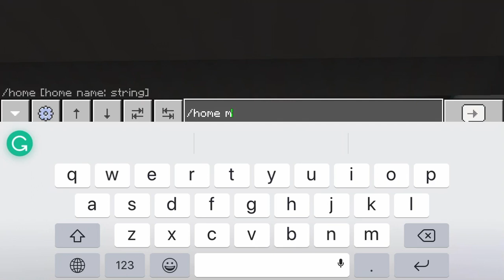How to make most efficient cobblestone gen for skyblockpe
Also join the server IP: play.skyblockpe.com
Please share my youtube channel so I can get YouTuber rank on server